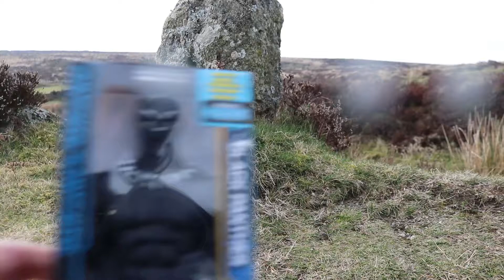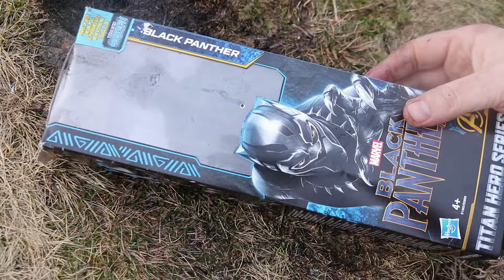Black Panther in flames ASMR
Hi Guys,
Today I put Black Panther to the Torch, I wondered if the flames and burning sounds could trigger ASMR tingles and feelings.